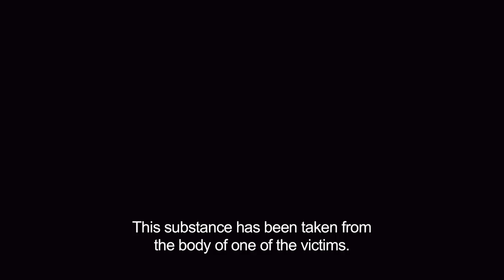MØRKE SJELER (DARK SOULS) - Official theatrical trailer HD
Mørke sjeler (aka Dark Souls)
Feature film shot on location in Oslo, Norway
Directors: Mathieu Peteul, César Ducasse
Cast: Morten Rudå, Kyrre Haugen Sydness, Ida Elise Broch
Shooting Format: Super 16
Production company: Addict Films
Release dates: 14/01/2011 (theaters) 24/08/2011 (blu-ray, dvd)